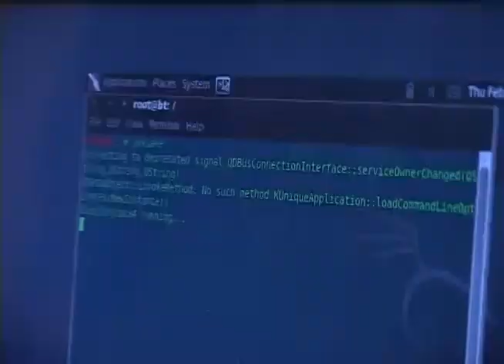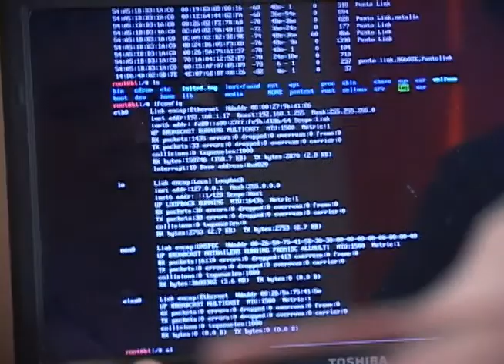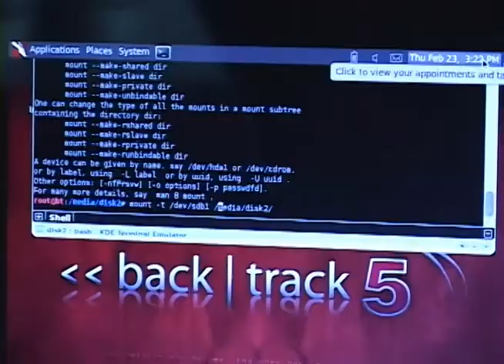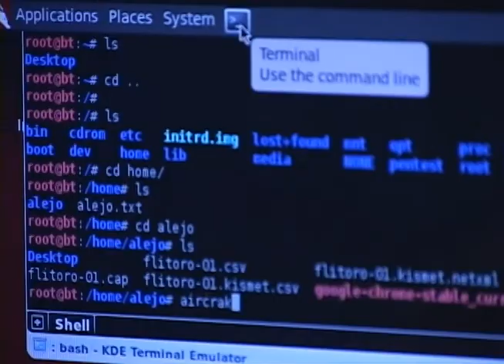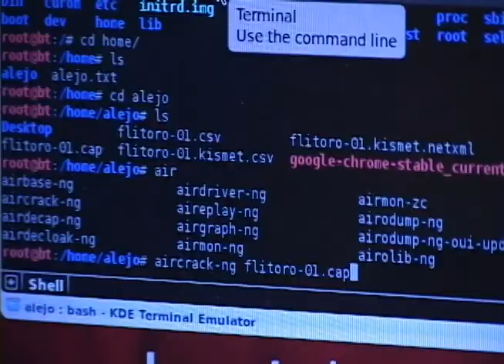Alejandro Giraldo Dragonjar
Alejandro es uno de los tantos usuarios que mantiene conectado a DragonJAR aprendiendo cosas y conociendo cómo aplicarlas; por eso acudimos a él para que nos hablara un poco de esa labor como protector informatico y sobre las legislaciones que hoy en día nos rigen en el país.